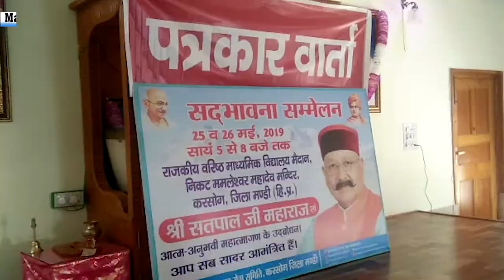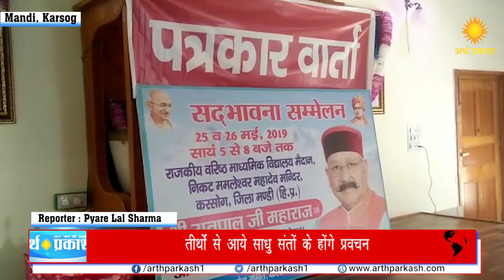Himachal-Mandi : करसोग में 25 मई से शुरू होगा दो दिवसीय सद्भावना सम्मेलन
25 मई से शुरू होने जा रहे दो दिवसीय सद्भावना सम्मेलन का आयोजन मानव उत्थान सेवा समिति द्वारा जिला मंडी ब्लॉक करसोग स्थित राजकीय वरिष्ठ माध्यमिक विधालय के मैदान में आयोजित किया जायेगा जिसमें विभिन्न तीर्थों से पहुंचे साधू संतों के प्रवचन होंगे इस सम्मेलन के मुख्यातिथि परम पूज्य श्री सतपाल महाराज जी होंगे आपको बता दें इस संस्था की देश भर में बहुत सी शाखाएं हैं